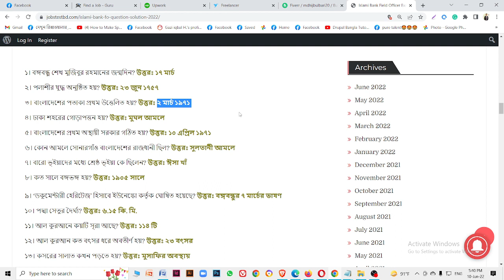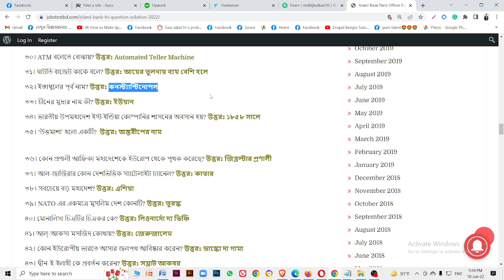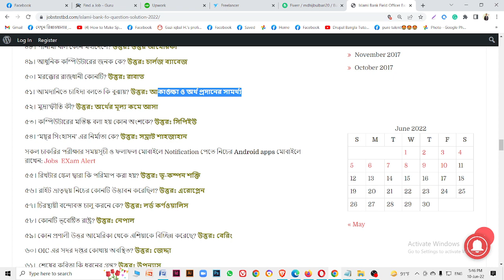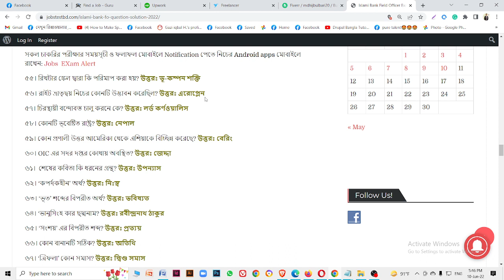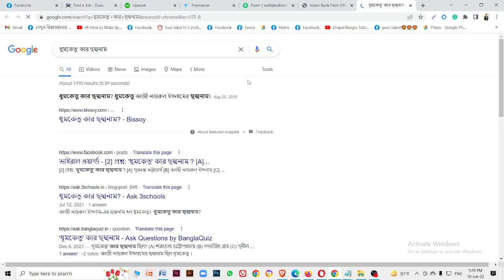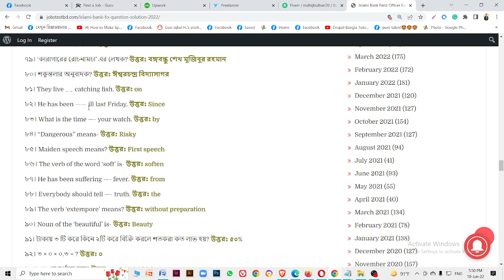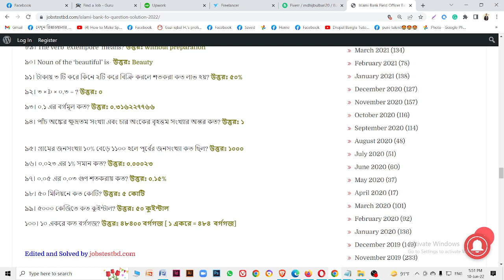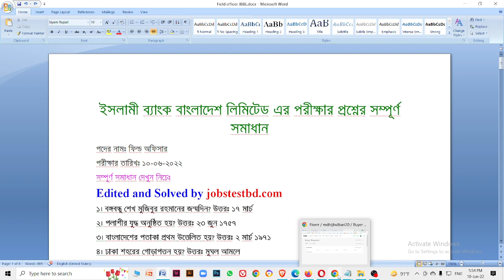ফিল্ড অফিসার পদের পরীক্ষার প্রশ্ন সমাধান। Islami Bank Bangladesh Exam question and Answer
ফিল্ড অফিসার পদের পরীক্ষার প্রশ্ন সমাধান। Islami Bank Bangladesh Exam question and Answer।  ইসলামী ব্যাংক বাংলাদেশ লিমিটেড এর পরীক্ষার প্রশ্নের সম্পূর্ণ সমাধান

ফ্রিল্যান্সিং কি?  কিভাবে শুরু করবো ? কি কি কাজ পাওয়া যায়? কোন কোন মার্কেটপ্লেসে কাজ করবো? পর্ব ১